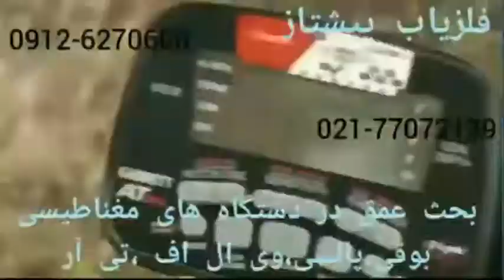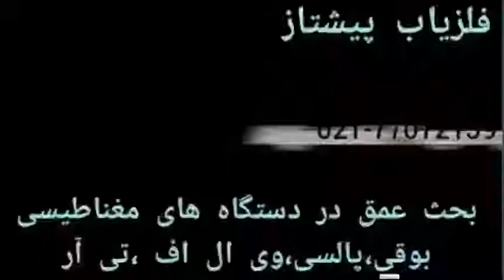سنجش توان و عمق فلزیاب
برای اینکه بتوان به قدرت عمق و تفکیک یک فلزیاب یا معدن یاب یا رادار زمینی دستی یا یابنده دست یافت یا توان عمق یک یابنده را مشخص نمود ابتدا باید به اصول کاری ان یابنده در نوع تنظیمات و شرایط مختصات یابی ان آشنائی کامل یافت و با در نظر داشتن نوع پاسخ ها بر روی انواع فلزات و طلا و اهداف و ذرات مزاحم اقدام به سنجش عمق یک یابنده نمود در صورتیکه اپراتور یا کاربر به نحوه کار یک یابنده تسلط نداشت باشد نمیتواند شرایط پاسخ بر روی فلزات و طلا را در عمق مورد ارزیابی قرار دهد و عمق یابنده را برای تفکیک طلا یا انواع فلزات یا اهداف در زمان تمرین میتوان مورد بررسی و تائید قرار داد زیرا در صحنه کار اصلی میتواند عواملی برای تشخیص هدف اصلی پدید بیاید که اپراتور یا کاربر با نحوه مقابله و حذف یا تشخیص ان آشنائی نداشته باشد و خطا پدید آید و برای این است که اپراتور یا کاربر باید مهارت کامل بدست آورد تا هر نوع واکنش یابنده را مورد ارزیابی برای تشخیص قرار دهد و تشخیص و سنجش عمق یابنده را با تفکیک طلا در یک عمق کمتر به نسبت عمق نهائی میتوان بدست آورد و نوع طراحی مدار یابنده و فرکانسی یا مغناطیسی بودن آن نیز در توان تفکیک در عمق یابنده اثرگذار است.

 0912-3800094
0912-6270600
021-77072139